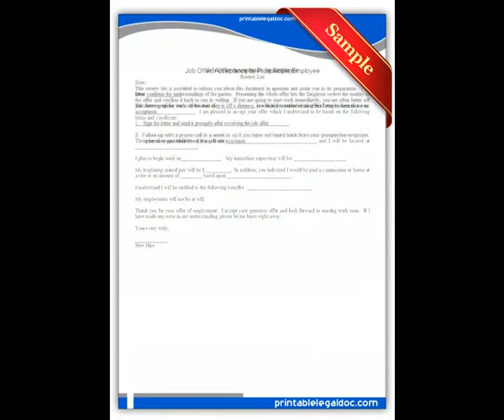Free printable Job Offer Acceptance by Employee Forms